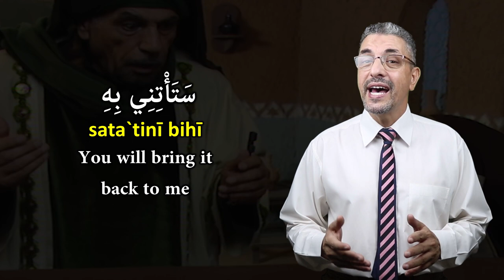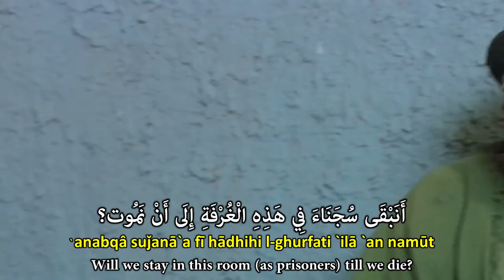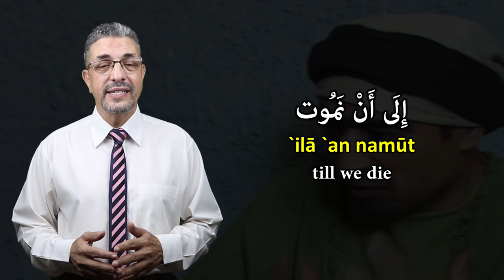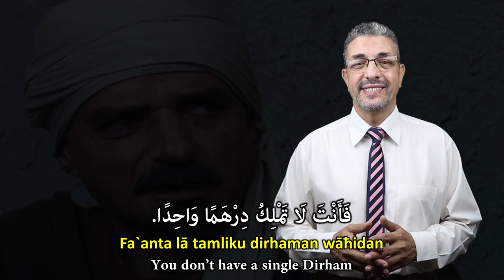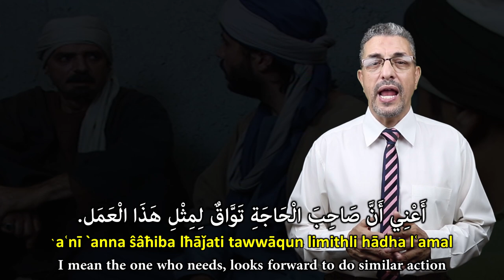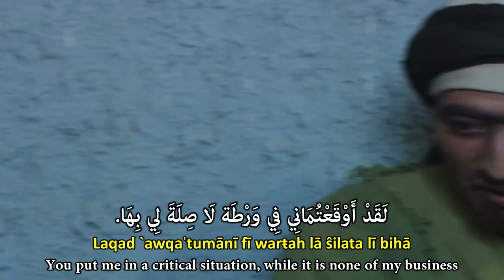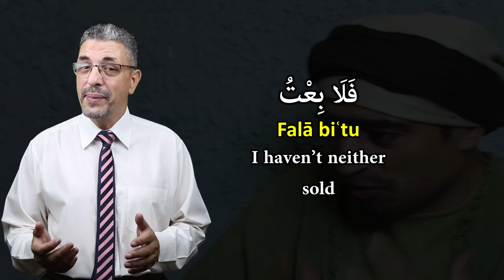LEARN ARABIC BY MOVIE CLIP | CONVERSATION | WHO STOLE THE NECKLACE?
Since 2003, Madinah Arabic has been the pioneer online portal for offering paid Arabic language learning courses for Muslims and non-Muslims. Our male & female teachers are qualified native Arabic speakers who are fluent in English. It costs you only $12 per lesson.
We also publish free content to help those who can’t afford our paid courses.

In this series we will learn Arabic language by Movie Clips! We will continue to update this series with a new video as soon as we can.

You can follow us on:
Free online Arabic reading course:

MadinahArabic Team